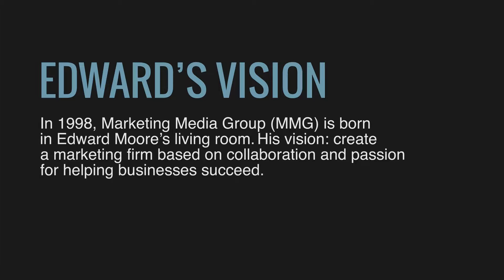DaviesMoore Roots Slideshow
A brief look at the history of the agency.